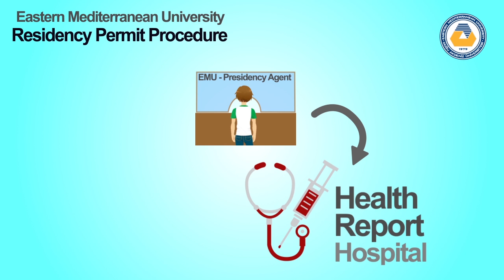Residency Permit infogfx - EMU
Residency Permit infogfx - EMU 2016
Video By Raed Zawahreh